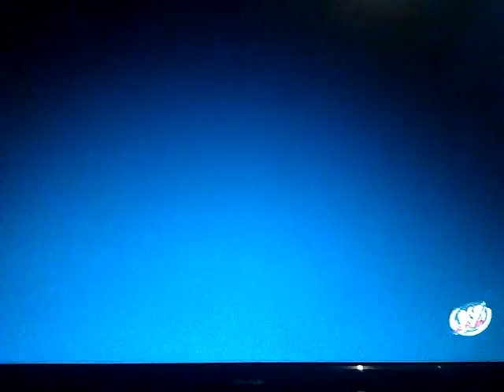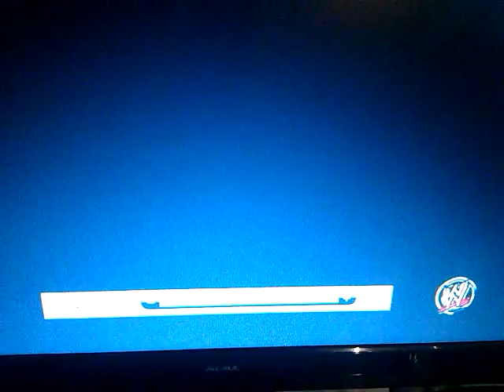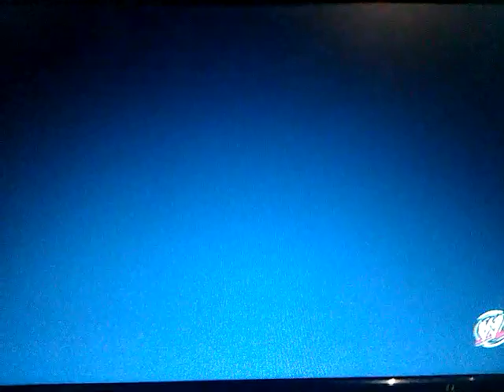WWE 2K14: 30 Years of WM: Ruthless Aggression - WM 18 - The Rock vs Hollywood Hulk Hogan